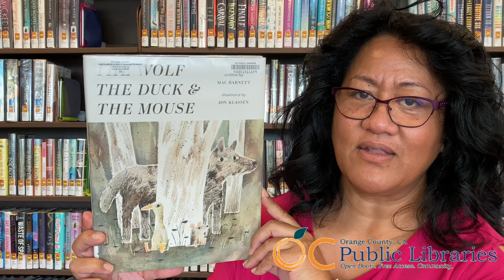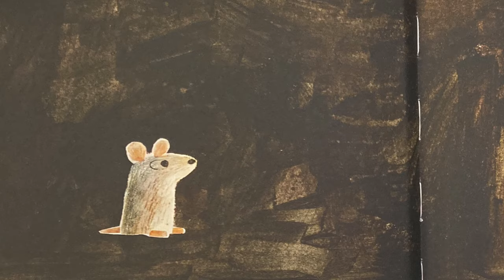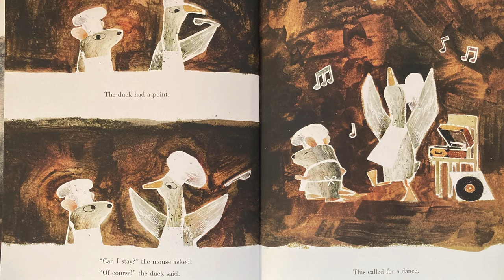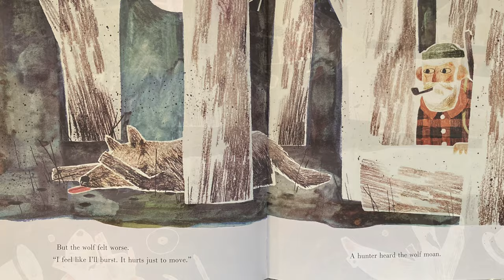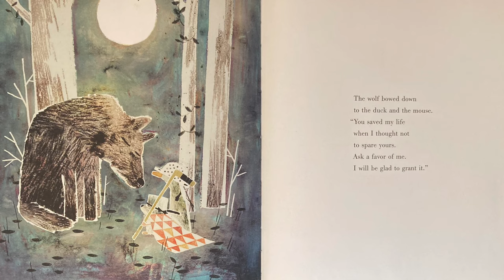The Wolf, The Duck, and The Mouse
Join Miss Nancy for a reading of "The Wolf, The Duck, and The Mouse", written by Mac Barnett and illustrated by Jon Klassen. Follow along as a mouse and a duck enjoy the finer things inside a wolf's belly!